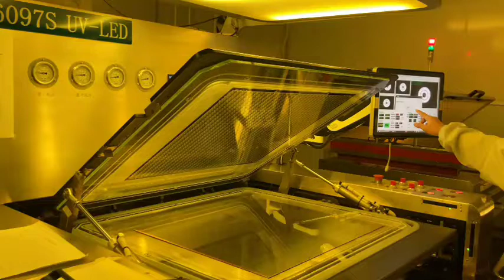PCB image transfer